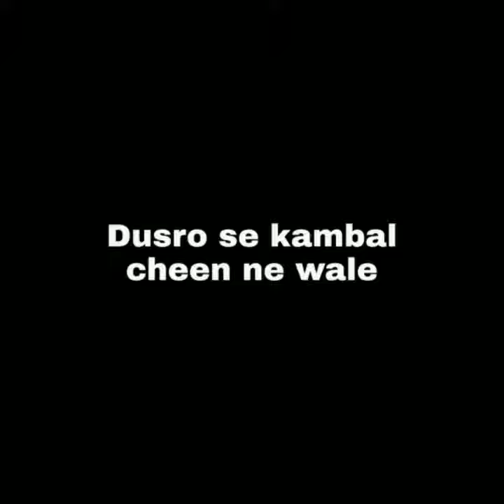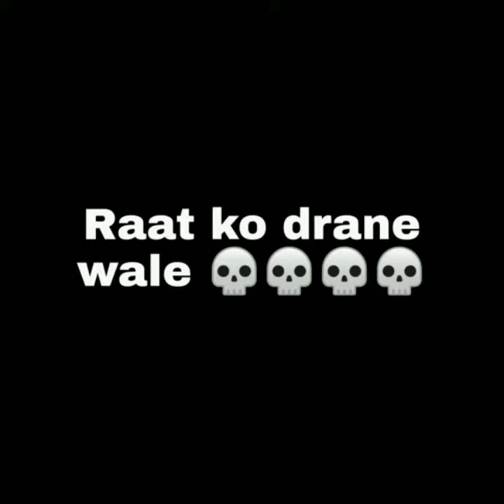Types of people during sleeping ! Comedy vines 😍! Comedy video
This is the first comedy video
Types of people during sleeping!